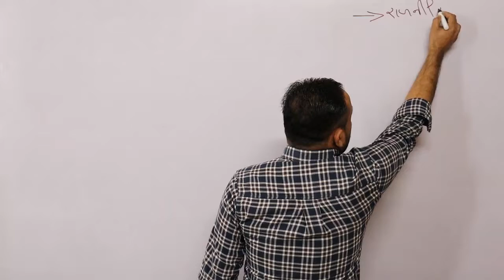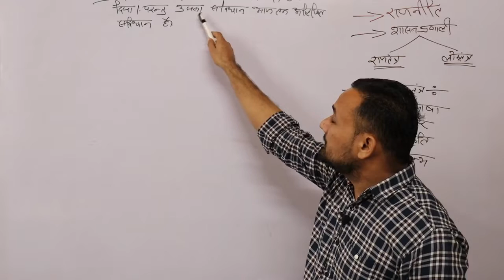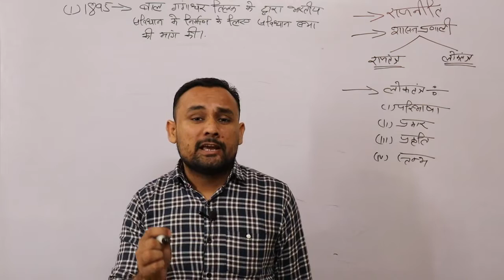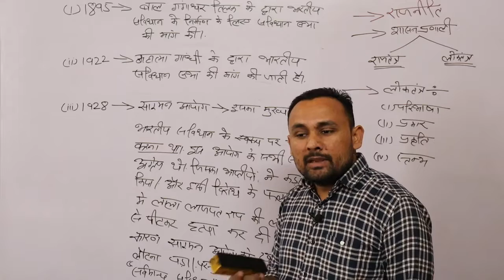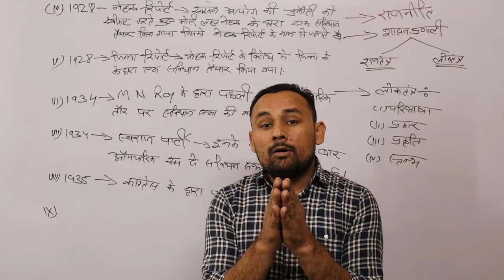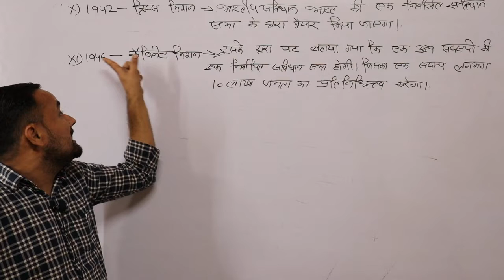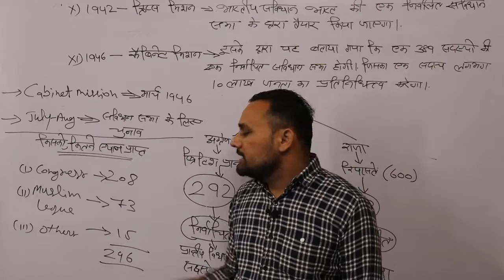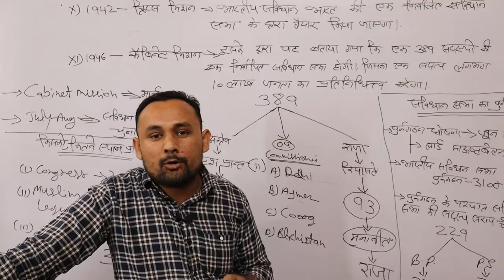POLITICAL SCIENCE | VIJENDER SIR | GURUKUL ACADEMY